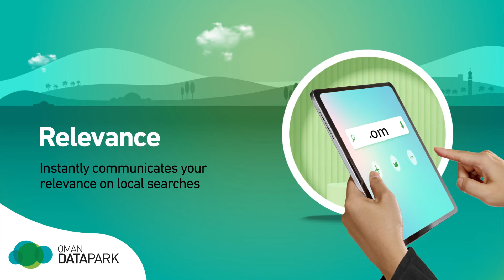midday_update Pakistani and Iranian crew thank Indian Navy for saving them from Somali pirates